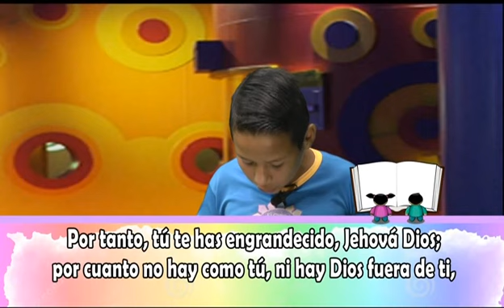El Show de los Niños - Acab un Rey Malo - Programa Completo - OV